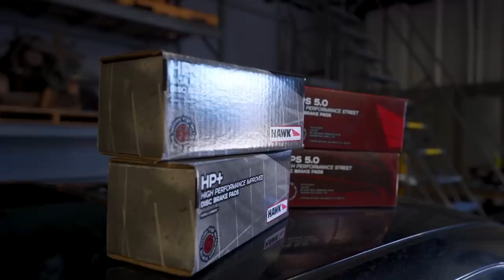1000hp Toyota Supra Turbo vs Aprilia RSV4 RF Superbike Drag Race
Suppy dragged his NYC crew all the way out to SoCal so they could show us how it’s done on the East Coast, and they brought their only very lightly modified Supra to take on the challenge. That’s not an intake it’s a missing headlight, they swear! They’re up against James in his Aprilia RSV4 superbike equipped with the choicest systems from the whole RSV4 line, including a 1000cc engine. Just who’s playing who here??

A special thanks to our hosts at Santa Margarita Ranch!

00:00 THIS vs THAT
01:40 THIS: James' 2013 Aprilia RSV4 RF
05:10 THAT: Moe's 1994 Toyota Supra Turbo
09:04 Predictions
10:00 Round 1
12:11 Round 2
13:59 Round 3
15:37 Fun Stuff